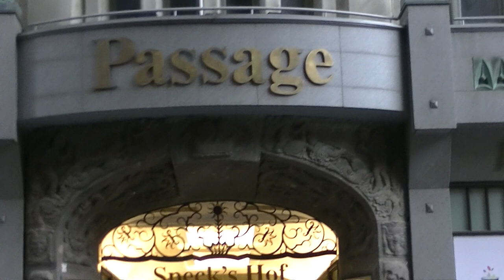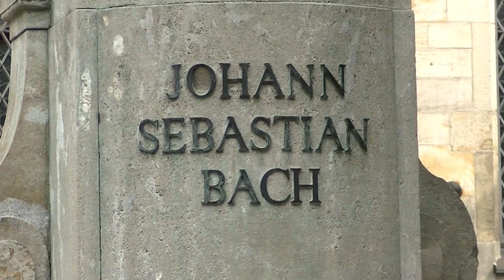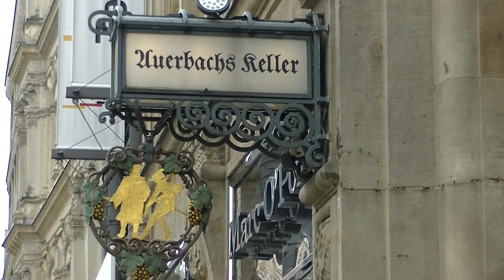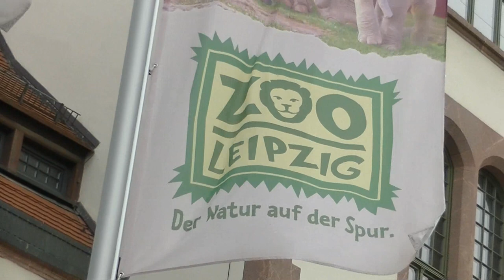Der kleine Stadtstreicher 154: Leipzig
Zwischen Bach und lebendigen Einkaufspassagen gibt’s in Leipzig vieles zu entdecken. Nur eines wurde mangels vorhandenem „Reichweitennachweis“ der Sendung von der Zoo-Presseabteilung das Presseticket verweigert – ergo nix Zoo-Bericht …